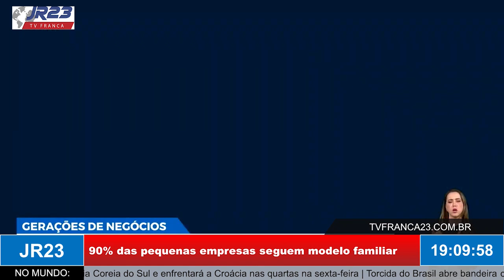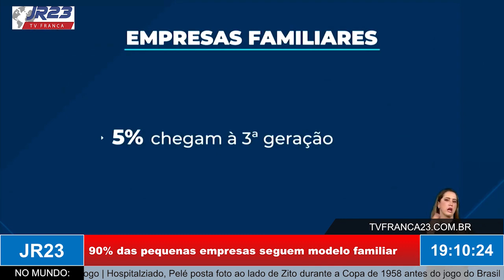90% das pequenas empresas seguem modelo familiar